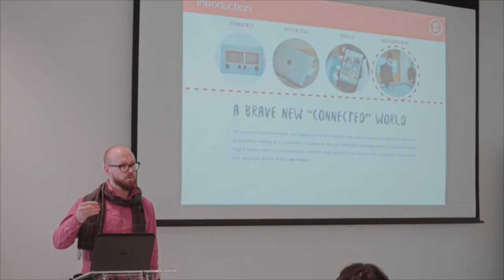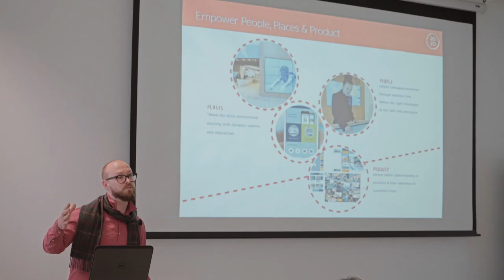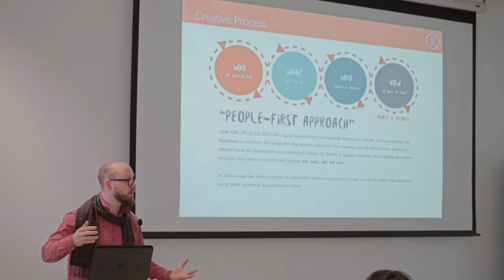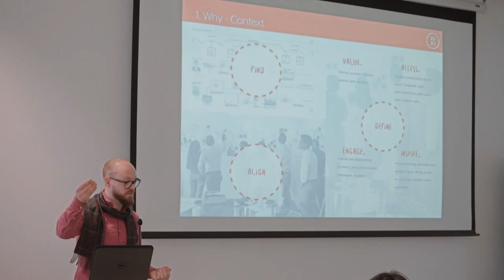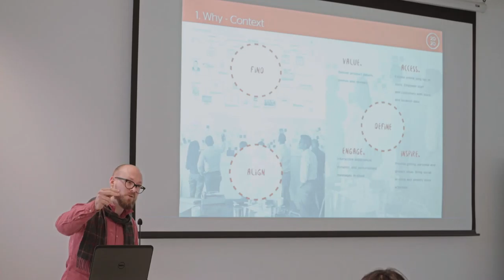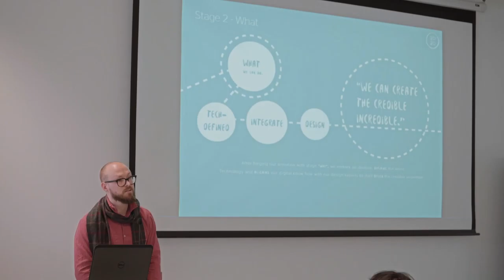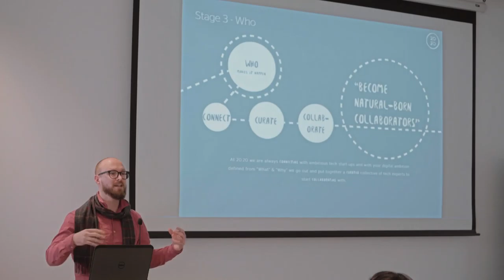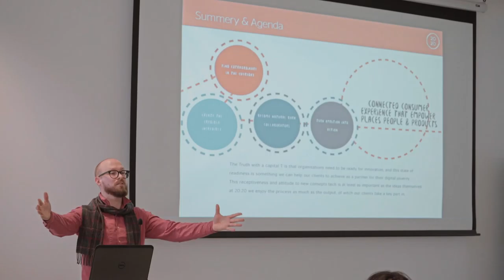Digital Catapult Centre Brighton: IOTUK Retail Pit Stop – Jack Moolark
IOTUK Retail Pit Stop: The Future of the High Street
Digital Catapult Centre Brighton partnered with IOTUK to run a 2-day ‘Pit Stop’ event to explore the ways technology can grow the high-street through the application of real-time data, the improvement of retailer productivity and the creation of innovative retail experiences.